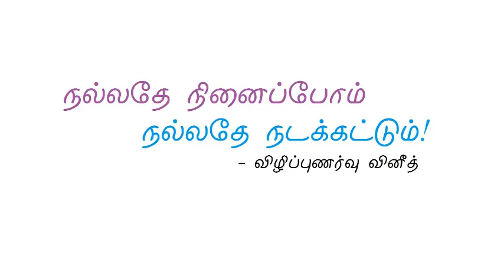00. Intro - நாமே மருத்துவர்! நமக்கு ஏன் மருத்துவர்? - அறிமுகம்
அறிமுகம்

மருத்துவர்கள் என்ன காரணத்தால் கடவுளுக்கு நிகராக கருதப்பட்டார்கள், இன்றைய மருத்துவத்தின் நிலை, நமது அறியாமையை வியாபாரிகள் எவ்வாறு தங்களுக்கு சாதகமாக பயன்படுத்துகின்றனர் போன்ற விபரங்களை இந்த அறிமுகப்பகுதியில் பகிர்ந்திருக்கிறேன். விருப்பமுள்ளவர்கள் இந்த ஆடியோவை கேட்டு பயன்பெறுங்கள்.

இப்படிக்கு,
விழிப்புணர்வு வினீத்